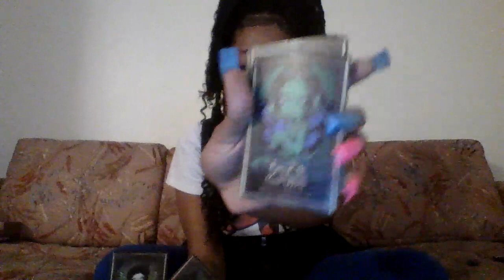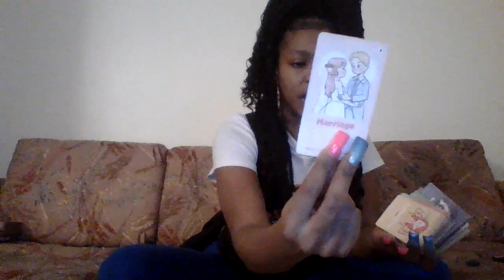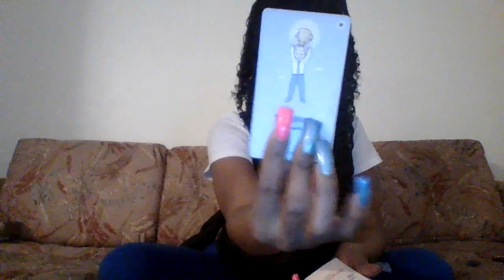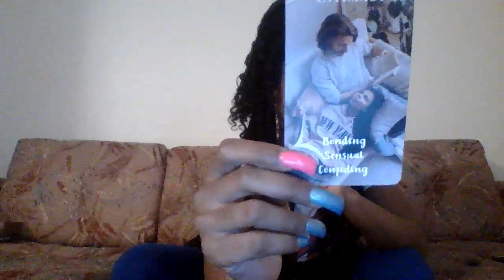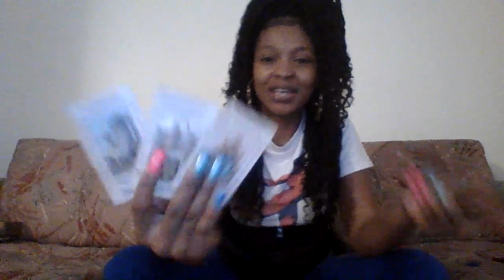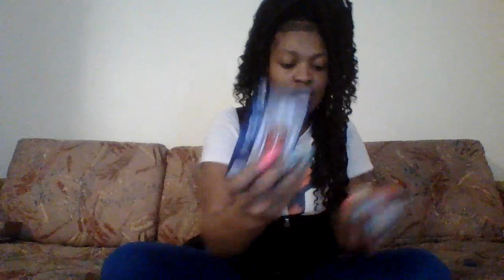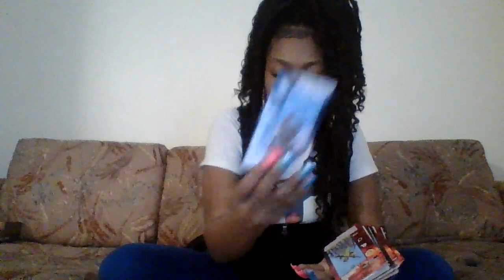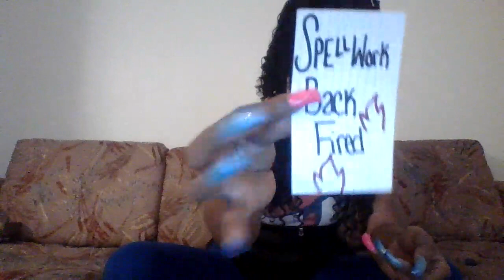scorpio U Really Dodged A Couple Of Bullets , Spell Work BackFired Knows They Cant Get Help From Yu